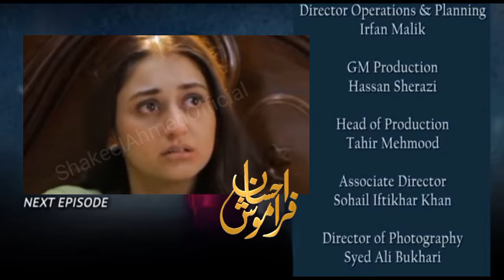Ehsaan Faramosh Episode 26 | New Twist | Dania Enwar Drama | part 6| New promo | best Scene tonight